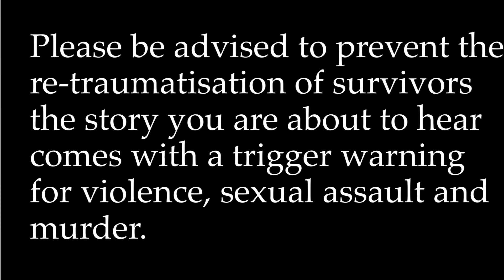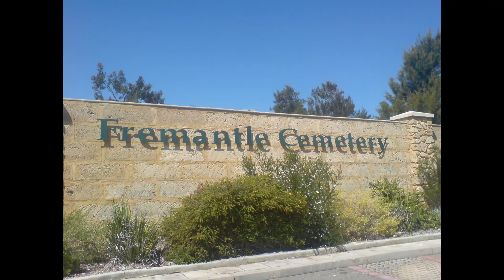Real Crime Down Under: The Nedlands Monster - Eric Edgar Cooke.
Sources:
The West Australian
After The Night Stan Original Docuseries

Cloud Street by Tim Winton - Audible

After The Night Stan Originals

Presumed Guilty by Brett Christian

Broken Lives by Estelle Blackburn

Jasper Jones by Craig Silvey

The Suburbs of Hell by Randolph Stow

Crime Investigation Australia

Script written in my own words after reading the information from the sources listed above.
Stock footage and licensing provided by Pixabay

Join my Facebook Group Andrea M Youtube for updates and more!

Join my Clarence Valley Paranormal Group.

TikTok : Andrea M Artistry @phoenixdelrey1